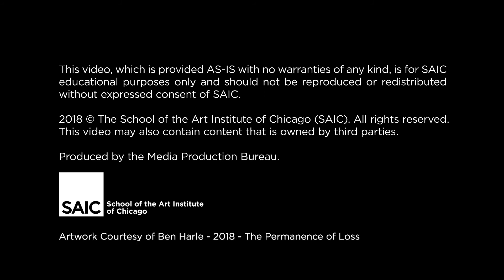Performance at SAIC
Learn more about the Performance department here at the School of the Art Institute of Chicago